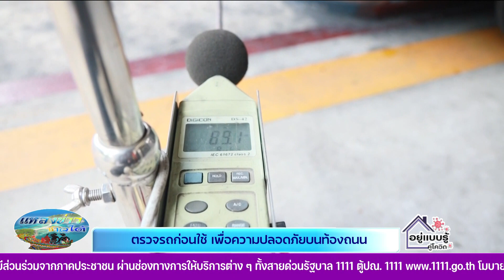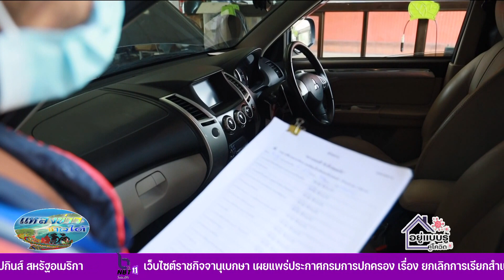รายงานพิเศษ ตรวจรถก่อนใช้ เพื่อความปลอดภัยบนท้องถนน